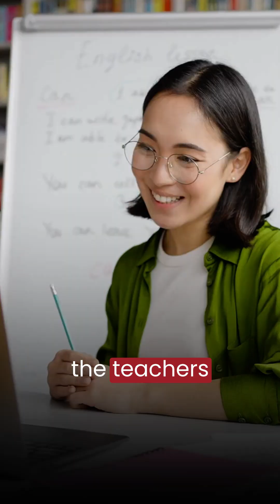AI, Cardiology, and the Innovation Gap with Mayo Clinic’s Dr. Mohamad Alkhouli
From skeptic to believer: why Mayo’s Dr. Alkhouli embraced AI